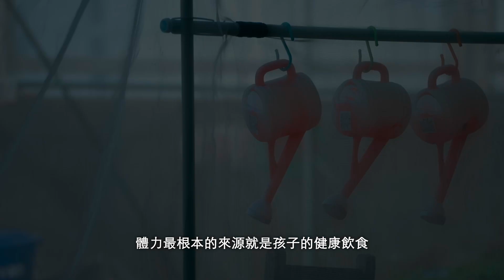【灃食示範校】營養5餐計畫 │ 嘉義市大同國小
灃食 營養5餐計畫 在嘉義。

一週五天的營養午餐，是每個孩子培養味覺記憶重要的過程。
這個階段，孩子已開始為選擇食物日漸定型；
灃食期待透過營養5餐計畫的模組，
培養孩子正確的選擇食物素養。

我們選擇從食物的料理出發。
邀請主廚入校跟校廚團隊一起工作，
從食物的本質出發，透過料理方式的導入修正，
讓孩子能夠吃到不一樣的滋味。

讓我們從 大同國小 的影像紀錄，
來看看這件事情是怎樣在校園中實現的。